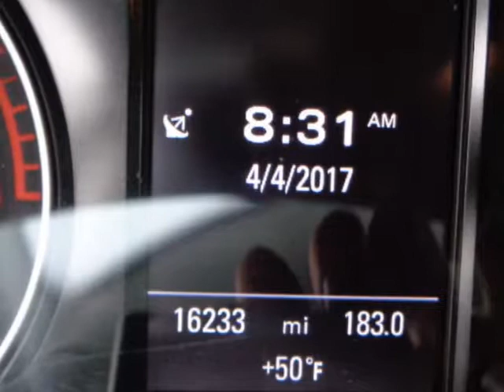2016 Audi Q5 quattro 4dr 2.0T Premium Plus SUV - Yonkers, NY